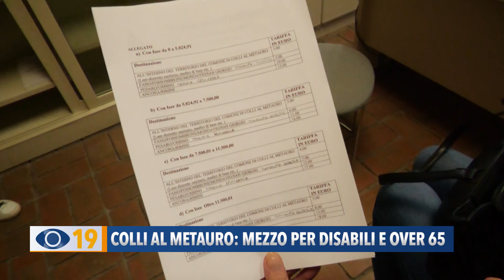A Colli al Metauro un mezzo per disabili e over 65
A Colli al Metauro taglio del nastro per il nuovo mezzo dedicato al trasporto dei disabili e degli anziani over 65. E’ stato acquistato grazie a un contributo di 15mila euro della Regione Marche.